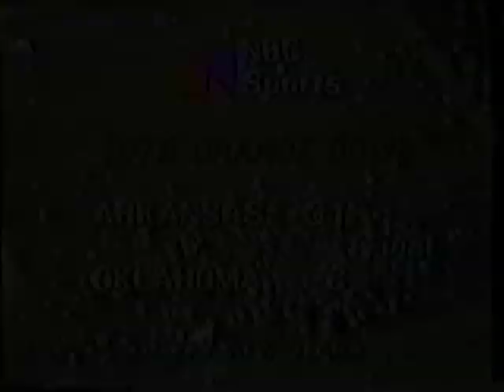1978 Orange Bowl (#6 Arkansas vs. #2 Oklahoma)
Highlights of the #6 Razorbacks 31-6 thumping of the #2 Big 8 Champion Sooners in the 1978 Orange Bowl.  The Hogs were 18 point underdogs, but would dominate in one of the biggest upsets in bowl history.  Roland Sales would rush for a then Orange Bowl record 205 yards.  Arkansas would finish the year 11-1 and #3 while Oklahoma finished 10-2 and #7.